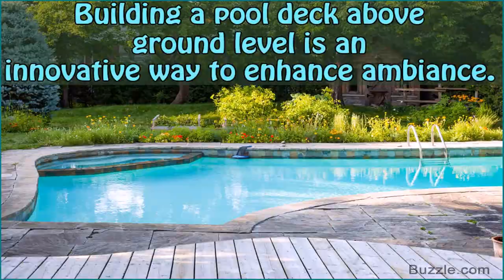Pool Deck Layout Ideas